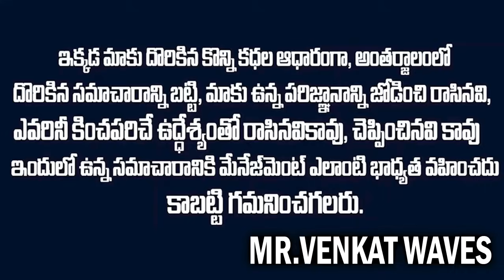ముగ్గురు దొంగలకు ముచ్చెమటలు పట్టించిన లేడీ శివంగి | Amritsar woman bravely fights off thieves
WATCH : ముగ్గురు దొంగలకు ముచ్చెమటలు పట్టించిన లేడీ శివంగి | Amritsar woman bravely fights off thieves